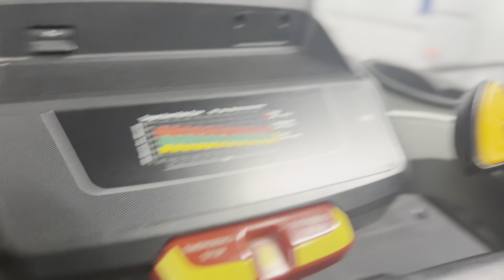HOW WE LOST 100 POUNDS